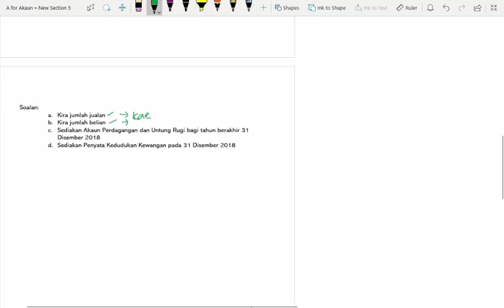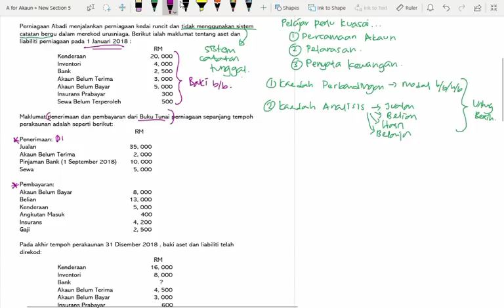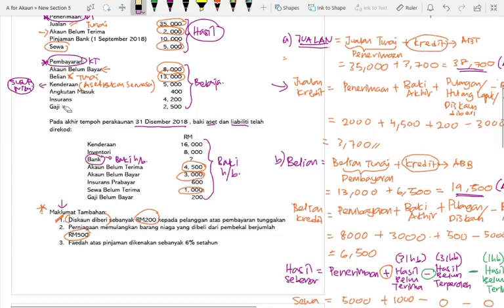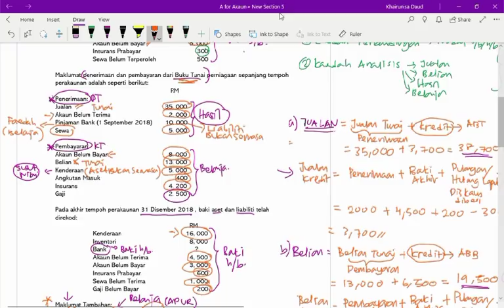(Rekod tak Lengkap) Soalan Panjang (Pt 1) - Kiraan Jualan, Belian, Hasil, Belanja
Soalan panjang PART 1 - pengiraan urusniaga sebelum penyediaan penyata kewangan